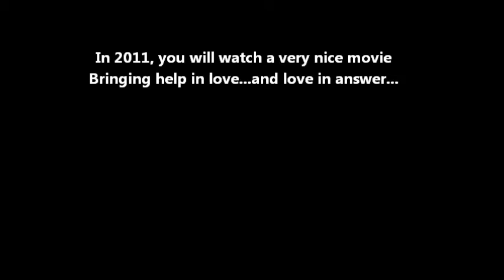Just Married 2011 - Trailer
Official trailer of 'Just Married' from 2011. You can get it on DVD! :)
Comedy & Romance with Hilary Hope and directed by Johnattan Lewis.